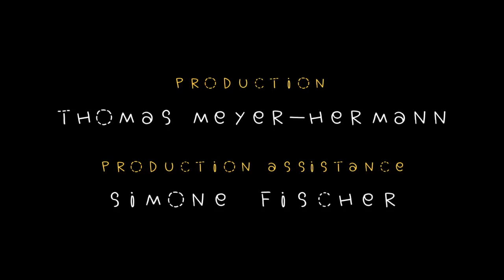Love & Theft-Andreas Hykade